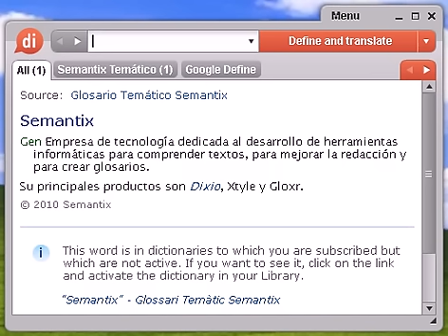Definición de diluvio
diluvio, diccionario, definición, significado, español, castellano, dixio, diluvios